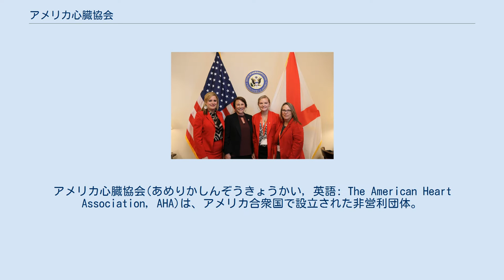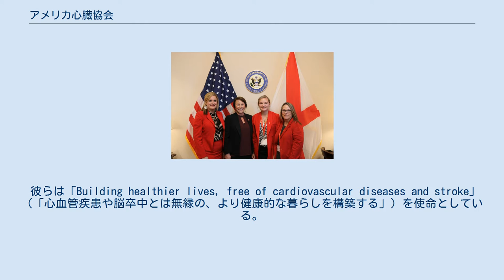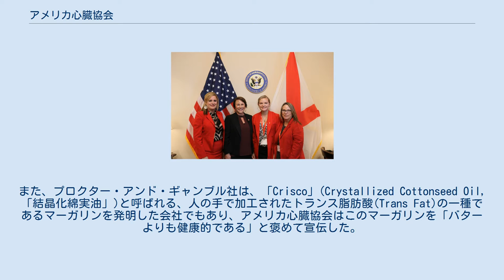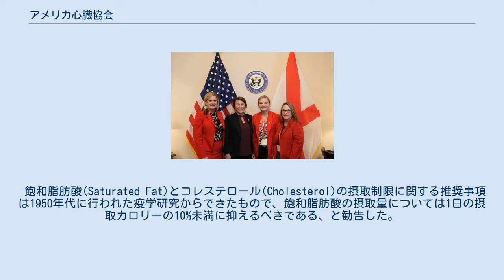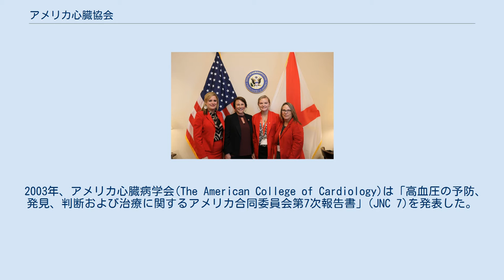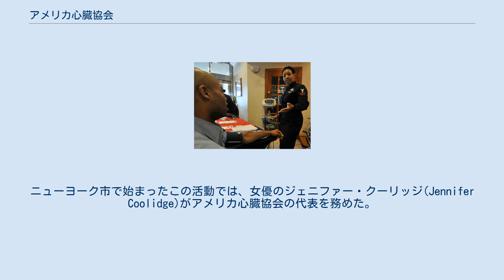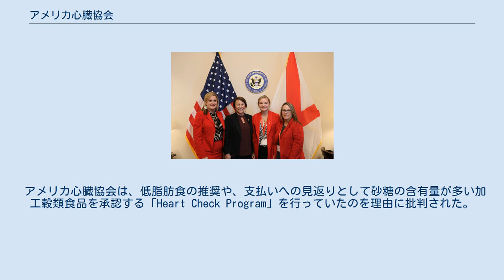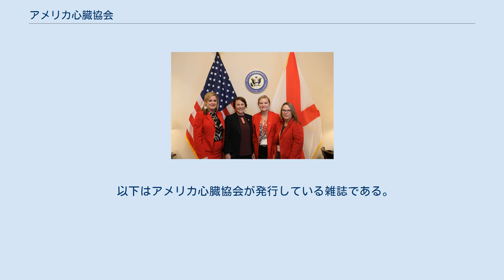アメリカ心臓協会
アメリカ心臓協会(あめりかしんぞうきょうかい, 英語: The American Heart Association, AHA)は、アメリカ合衆国で設立された非営利団体。
心血管疾患(Cardiovascular Diseases)や脳卒中(Stroke)で負う障害や死亡事故を減らすための一環として、心血管における医療資金を提供し、健康的な生活についての啓蒙活動を行い、心臓の治療が真っ当なものとなるよう奨励している。
1924年にニューヨーク市で設立され、のちにテクサス州ダラスに本部を設置した。
国立による無償奉仕の衛生機関である。
 心血管疾患とその予防についての指針、救命措置の基礎、上級心臓救命措置、小児上級救命処置に関する規格を発表しており、2014年には女性の脳卒中の予防に関する指針を初めて発表した。
彼らは1970年代から公益事業を目立つ形で展開し、募金活動も行っている。
 1994年、業界雑誌『Chronicle of Philanthropy』は、アメリカ心臓協会について「アメリカで最もよく知られている慈善団体/非営利団体」の順位で第5位であった、という調査結果を公表した。
2018年、アメリカの経済雑誌『Forbes』は、「規模の大きい団体」として、アメリカ心臓協会を22番目に紹介した。
 彼らは「Building healthier lives, free of cardiovascular diseases and stroke」（「心血管疾患や脳卒中とは無縁の、より健康的な暮らしを構築する」）を使命としている。
 2018年、アメリカ心臓協会は使命を更新し、その標語は「To be a relentless force for a world of longer, healthier lives」（「より長寿で、より健康的な生活を送れる人生に向けて、絶え間無き活力となること」）であった。
 アメリカ心臓協会は、小規模で一揃いの前身団体から生じた。
最初の団体は1915年にニューヨーク市で設立された協会であった。
この団体は心臓病の予防と救援を目的に設立され、心臓病を患っている患者が無事に職場復帰できるかどうかについて研究していた。
1920年代には、ボストン、フィラデルフィア、シカゴでも類似の組織が設立され、発展していった。
研究結果を共有し、世に普及させるための全国的な組織団体の必要性が認識され、1924年にこれらの先駆団体を代表する6人の心臓病専門医により、アメリカ心臓協会が設立された。
 1940年代までのアメリカ心臓協会は組織としては小規模であったが、プロクター・アンド・ギャンブル社(Procter & Gamble)が、広告会社を通す形で志願した慈善団体の中から支援対象としてこの協会を選んだ。
プロクター・アンド・ギャンブル社は、ラジオ番組「Truth or Consequences」から150万ドルを工面し、アメリカ心臓協会の全国展開を可能にした。
 プロクター・アンド・ギャンブル社は、綿花を生産する際に出る廃棄物としての綿実を、動物性脂肪（飽和脂肪酸）に代わる「心臓に良い脂肪」として売り出した。
また、プロクター・アンド・ギャンブル社は、「Crisco」(Crystallized Cottonseed Oil, 「結晶化綿実油」)と呼ばれる、人の手で加工されたトランス脂肪酸(Trans Fat)の一種であるマーガリンを発明した会社でもあり、アメリカ心臓協会はこのマーガリンを「バターよりも健康的である」と褒めて宣伝した。
部分的に水素添加された植物油から作られる人工的なトランス脂肪酸は人間の健康に害を及ぼすが、天然のトランス脂肪酸である「共役リノール酸」(Conjugated Linoleic Acid)は牧草を食べた牛の身体から取れるもので、サプリメントの一種としても販売されるようになった。
 飽和脂肪酸(Saturated Fat)とコレステロール(Cholesterol)の摂取制限に関する推奨事項は1950年代に行われた疫学研究からできたもので、飽和脂肪酸の摂取量については1日の摂取カロリーの10%未満に抑えるべきである、と勧告した。
アメリカ心臓協会が1957年に公開した報告書には次の内容が含まれている。
 アテローム性動脈硬化症の発症においては、食事が重要な要因となるかもしれない 食事に含まれる脂肪の量とカロリーこそが、おそらくは重要因子である 飽和脂肪酸と不飽和脂肪酸の摂取比率こそが...